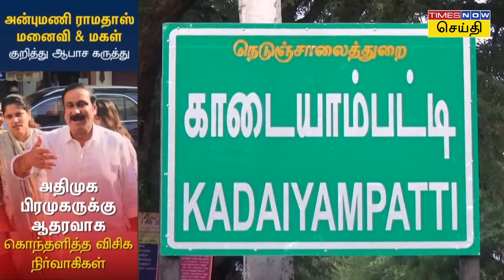அன்புமணி ராமதாஸ் மனைவி & மகள் குறித்து ஆபாச கருத்து.. அதிமுக பிரமுகர் அதிரடி கைது | PMK | Anbumani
Anbumani Ramadoss | அன்புமணி ராமதாஸ் மனைவி மற்றும் மகள் குறித்து ஆபாசமாக கருத்து பதிவிட்ட அதிமுக பிரமுகரை கைது செய்த போலீஸ்.. அவரை விடுவிக்க கோரி காவல் நிலையத்தை முற்றுகையிட்ட விடுதலை சிறுத்தைகள்.. ஒரே நேரத்தில் அதிமுக, பாமக, விடுதலை சிறுத்தைகள் மூன்று கட்சியின் நிர்வாகிகள் கூடியதால் பரபரப்பான காவல் நிலையம்...சேலத்தில் நடந்தது என்ன?